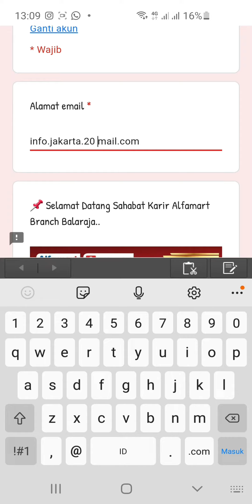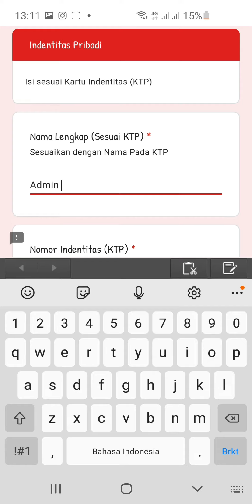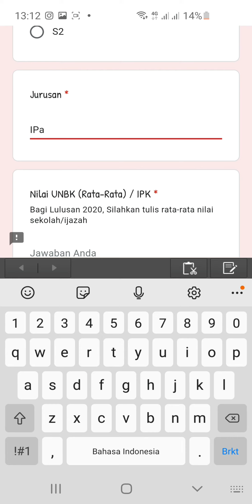PT. Sumber Alfaria Trijaya (Crew & Helper)